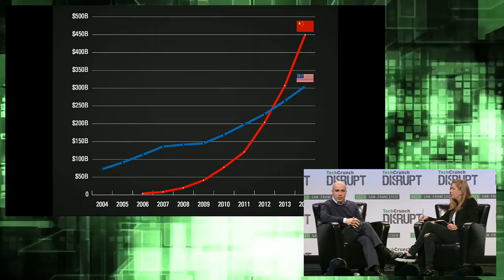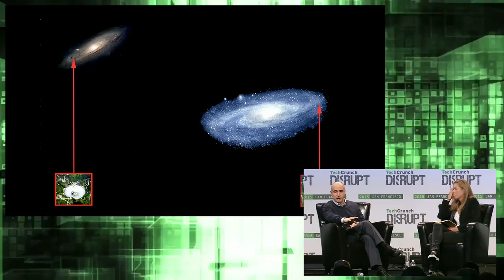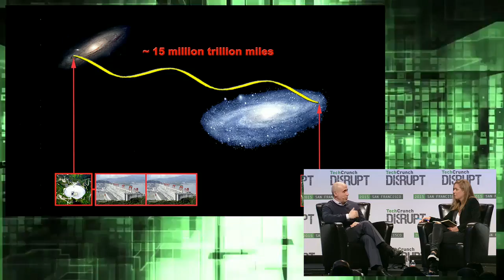Yuri Milner Wants to Talk to Aliens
DST Global's Yuri Milner chats with Jordan Crook about his thoughts on Uber, the coevolution of humanity and AI, and communicating with life on other worlds.

TechCrunch Disrupt is one of the most anticipated technology conferences of the year. Disrupt SF has an all new slate of outstanding startups, influential speakers, and celebrity guests.